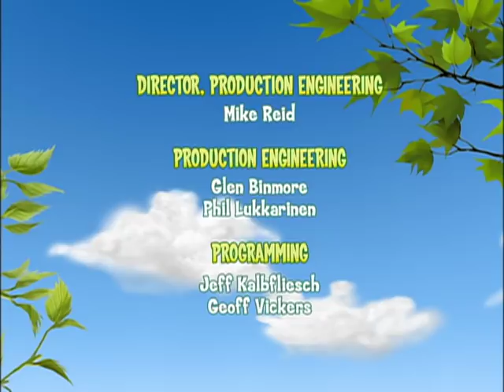Franklin e Seus Amigos: Franklin Cumpre A Promessa/O Sócio De Franklin - Ep. 4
Franklin procura por um trabalho especial que no fim vem a ser tocar com Harriet.

Franklin e caracol espiam e pensam que seus amigos estão planejando uma festa.